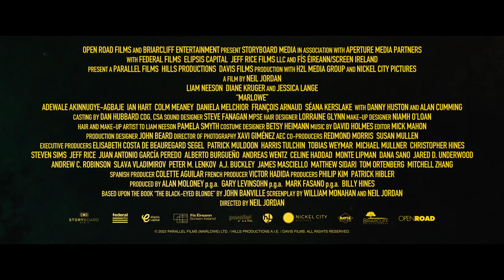MARLOWE | Official Trailer | Only In Theatres - February 15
In late 1930's Bay City, a brooding, down on his luck detective is hired to find the ex-lover of a glamorous heiress.

Director
Neil Jordan
Writers
William Monahan(screenplay)John Banville(based on the novel by)Raymond Chandler(character)
Stars
Liam NeesonDiane KrugerJessica Lange